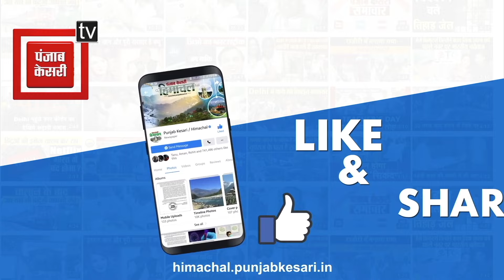28 दुकानदारों के खिलाफ अब होगी कानूनी कार्यवाही... 63 लाख रुपये की रिकवरी करेगा प्रशासन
28 दुकानदारों के खिलाफ अब होगी कानूनी कार्यवाही... 63 लाख रुपये की रिकवरी करेगा प्रशासन

28 दुकानदारों के खिलाफ अब होगी कानूनी कार्यवाही
लंबे समय से नहीं हुआ दुकानों के किराए का भुगतान
दुकानदारों से 63 लाख रुपये की रिकवरी करेगा प्रशासन
एसडीएम कोर्ट में 26 अक्तूबर को डिफाल्टरों की होगी पेशी